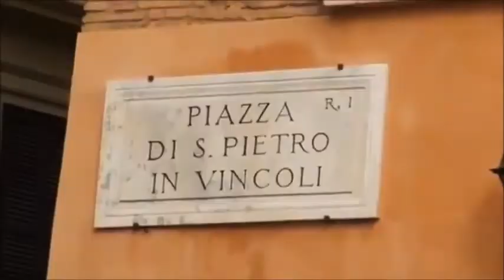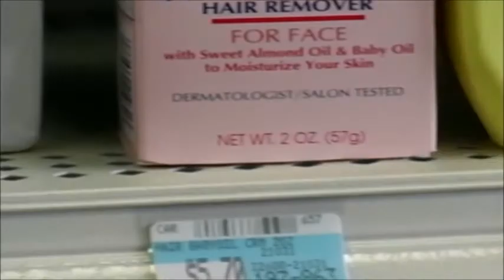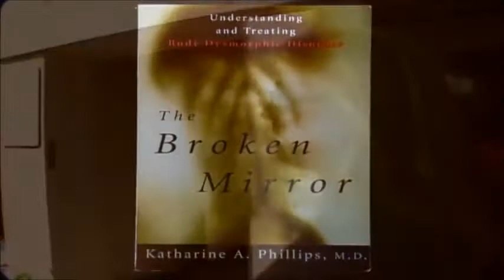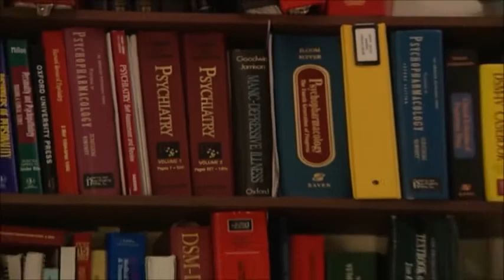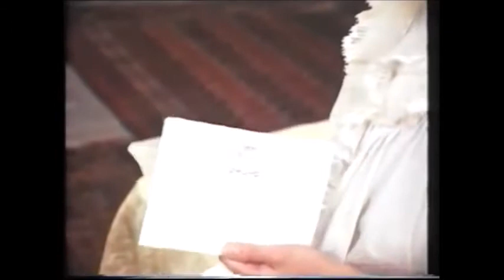UN RICORDO DI GIUSEPPE MAFFEI (1935-2021). Seminario sulla Dismorfofobia con commenti di S Resnik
Seminario sulla Dismorfofobia (con commenti di Salomon Resnik) tenutosi nel 2011.